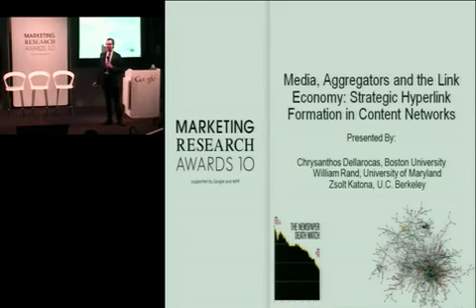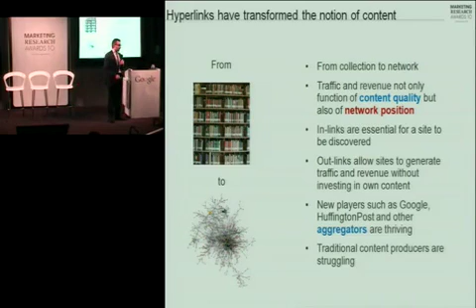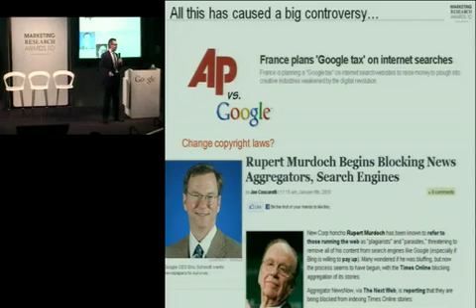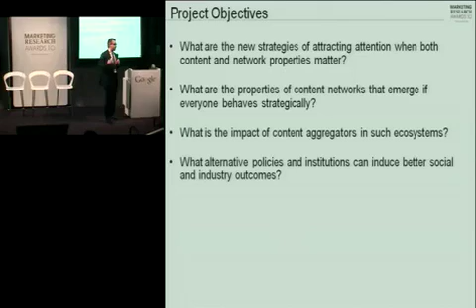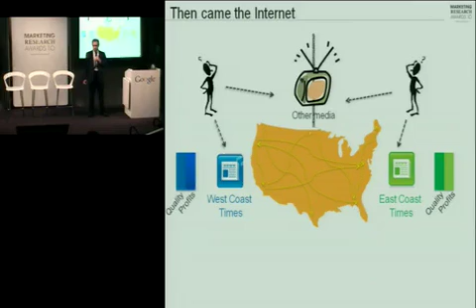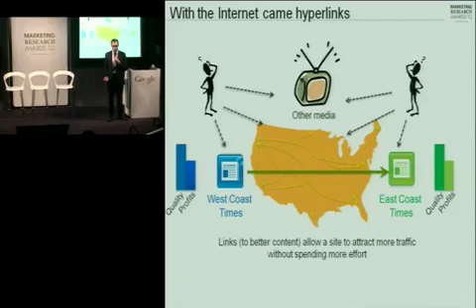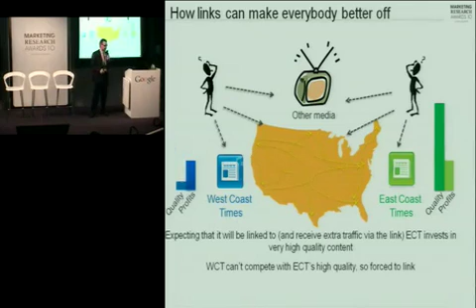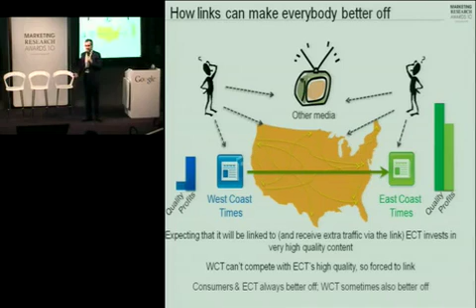The Laws of the Link Economy (Part 1 of 3)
Professor Chris Dellarocas of Boston University discusses the implications of free hyperlinks and content aggregators on news industries. This talk was given at the Google/WPP 2010 Marketing Research Awards ceremony in New York on November 9, 2010.